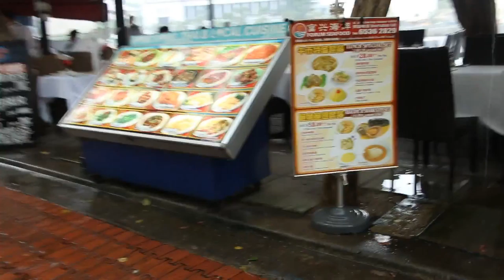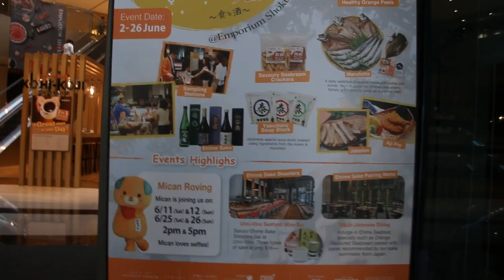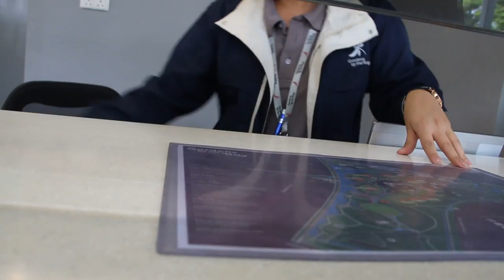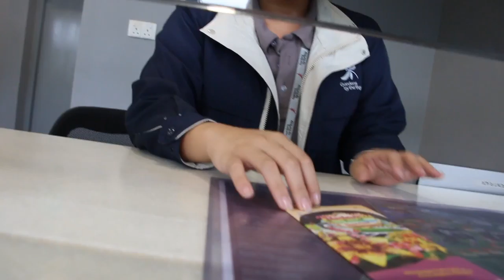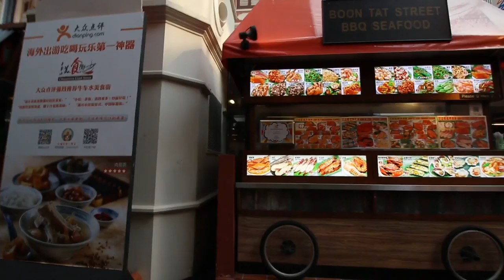[Day 22] Last day in Singapore